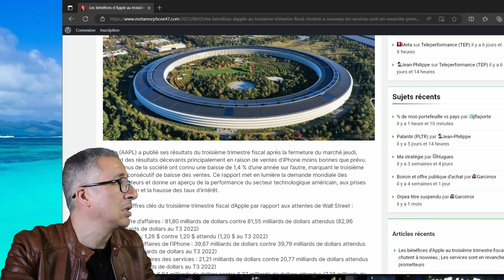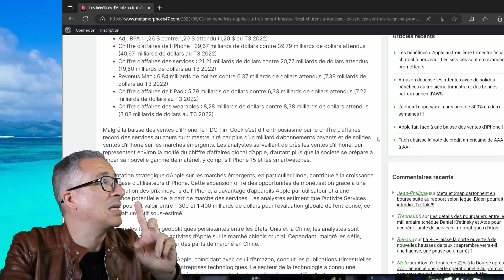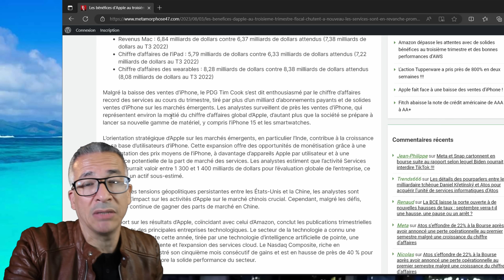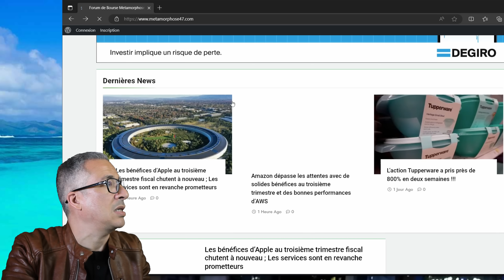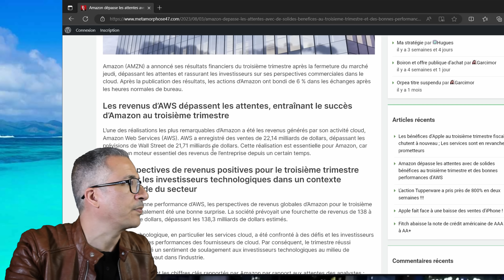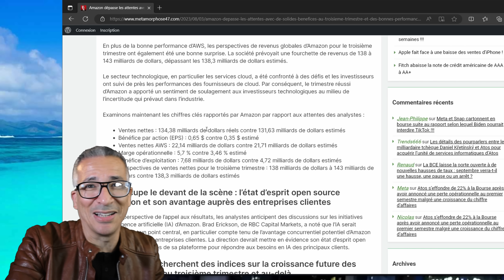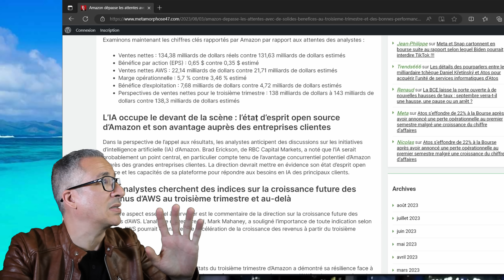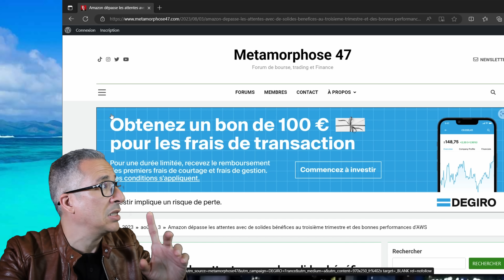Les bénéfices d'Apple chutent MAIS Amazon cartonne !!!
Date d'enregistrement: 03 aout 2023